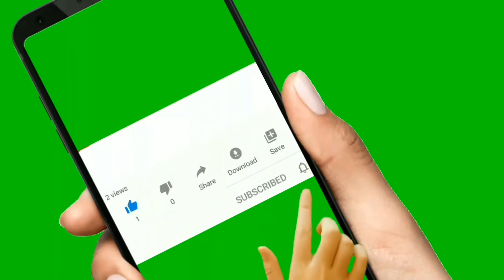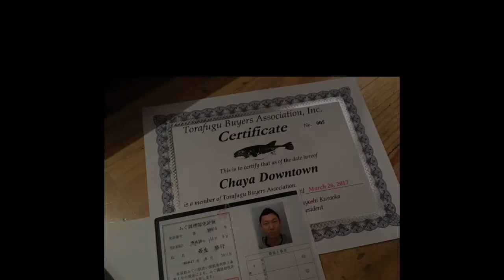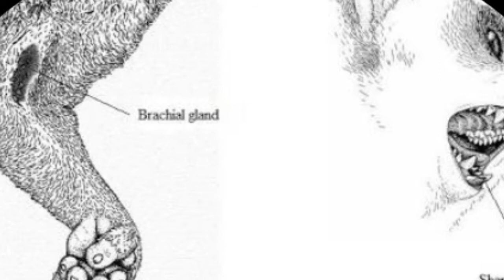एक झटके में मौत की नींद ,सुला सकते है ये जानवर,cute but Very dangerous, animal by genious world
Hello friends Mera nam Rohit hai

4 Ever Green is the #1 place for all your heart warming stories about amazing people, beautiful animals and cute things that will inspire you everyday.

They say you should never judge a book by its cover––and the same rings true for animals. Interestingly enough, some of the scariest looking spiders, snakes and wildcats can be pretty harmless and docile. But what’s even more surprising, is that some of the cutest creatures you’d just love to pet could pretty much kill you if they wanted to. Hello and welcome to another episode of 4 Ever Green! Before you let any of today’s fuzzballs win over your heat, check out our list of the 10 Most Adorable Animals That Are Actually Deadly. Oh and if you thought birds were beautiful, stick until for number 2 and you’ll be shocked about their murder potential.